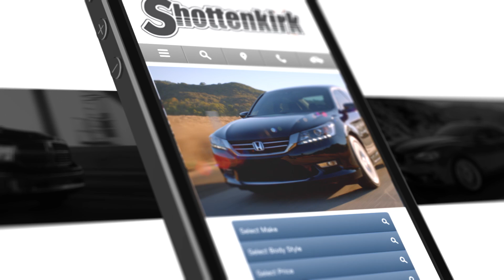Shottenkirk Automotive Group-Thousands To Pick